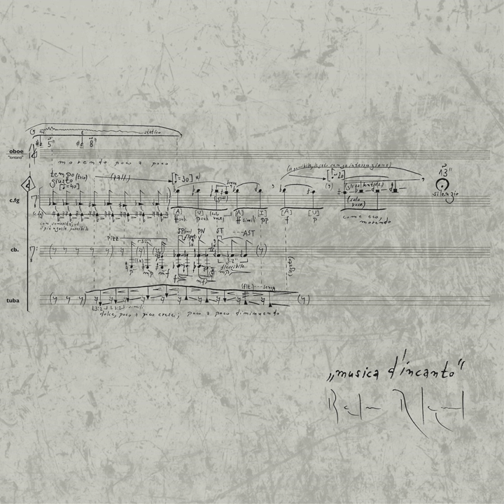Still Life with Music by Piet Mondrian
Still Life with Music by Piet Mondrian · Rafael Nassif · Rafael Nassif

Musica d'Incanto - Obras de Rafael Nassif